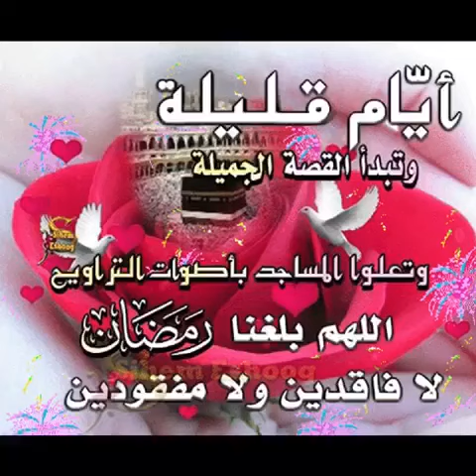دعاء شهر رمضان ..اللهم بلغنا رمضان Ramadan Mubarak